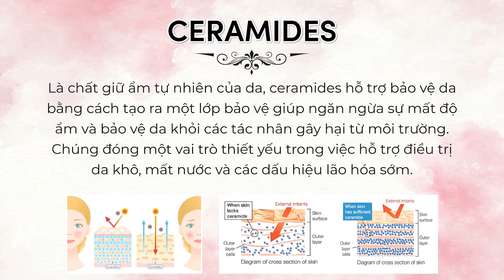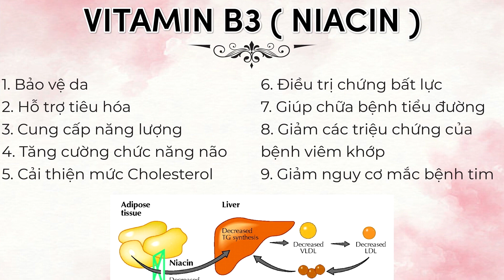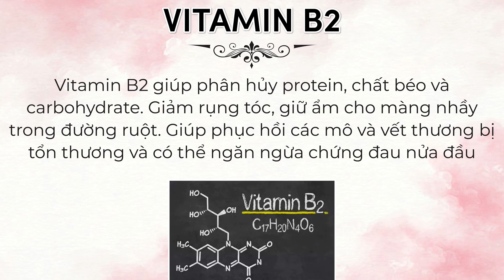FOREVER BEAUMORE LIVE SHOW 12 PHÚT | COLLAGEN ĐỎ VÀ VÀNG MUA 1 TẶNG 1